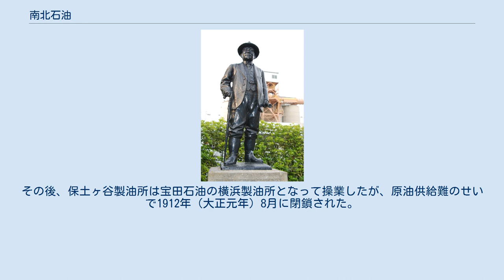南北石油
南北石油（なんぼくせきゆ）は1905年（明治38年）から1908年（明治41年）までしか存在しなかった日本の石油会社で、日本で最初に原油輸入精製事業を行った会社である。
 浅野財閥総帥浅野総一郎は、大倉喜八郎（大倉財閥総帥）・村井吉兵衛（宝田石油取締役・村井財閥総帥）・中野貫一・山田又七（宝田石油社長）との共同出資で、1905年（明治38年）に南北石油を設立して、台湾・青森・北海道で油井を掘ったが失敗だった。
 浅野総一郎の銅像 ところが、1906年（明治39年）5月に米国グラシオサ・オイル・カンパニーが原油を売り込みに来たので、浅野が近藤会次郎に品質試験をさせたところ良質な原油だという結果が出た。
それで浅野総一郎は、この原油の輸入精製販売を決定し、東西石油を設立するとすぐに南北石油に合併させるという方法で増資した。
また新しい製油所建設の為に近藤を南北石油の技師長に任命すると、高桑藤代吉や浅野石油部の水崎基一と一緒に米国に派遣した。
また東洋汽船（浅野財閥）はこの原油を輸送するためにタンカー五隻（相洋丸・武洋丸・紀洋丸ほか）を発注した。
紀洋丸は日本初の本格的なタンカーである。
東洋汽船の新型貨客船である天洋丸・地洋丸は石油を燃料としたが、これが日本で船の燃料に石油を用いた最初である。
近藤たちは8月13日にサンフランシスコに着くと、カリフォルニア州鉱山局や地質調査所やカリフォルニア大学の専門家を訪問して意見を聴き参考資料を集め、各地の油田・製油所・鉄鋼所を視察し、大丈夫だと判断して、グラシオサ・オイル・カンパニー他二社から毎月9万バーレルの原油を買い取る正式な契約書に調印した。
8月29日にニューヨークに到着すると、高田商会や大倉組のニューヨーク支店に赴いて相談や研究をしてから、このニ社を介して製油所の設備を注文し、11月下旬に帰国した。
12月30日に保土ヶ谷製油所の起工式を行ったが、1907年（明治40年）10月にはタンカーピンナ号が六千トンの原油を横浜港に運んできたので、11月から製油所の一部が稼動し始めた。
これが日本最初の原油輸入である。
この保土ヶ谷製油所は約三万坪の敷地に、原油蒸溜釜600バーレル16本・重油蒸溜釜300バーレル6本・揮発油蒸溜釜300バーレル2本を全て露天で配置し、一日の蒸溜張込石数3000バーレルで、大小57基のタンクを保有し約32万石の油を収容できた。
平沼油槽所は、原油タンク重油タンク製油タンク合計9基を有し約17万石の収容能力を有した。
高島町海岸から平沼油槽所に原油を陸揚するパイプライン二本、平沼油槽所から保土ヶ谷製油所に原油を送るパイプライン二本、保土ヶ谷製油所から平沼油槽所に灯油類を送るパイプライン三本、保土ヶ谷製油所から平沼油槽所を経て高島町海岸に重油を送るパイプライン二本が敷設された。
これは当時としては驚くほど大規模な製油所だった。
南北石油の輸入原油量は1907年（明治40年）の国内原油生産量の63%に相当した。
国内油田の原油しか扱っていなかった日本石油の内藤久寛社長は南北石油に脅威を感じて、松方正義総理大臣に哀願したので、1908年（明治41年）2月から3月にかけて国会で原油輸入関税引上げが議論された。
これは浅野財閥の東洋汽船（原油輸送）・浅野石油部（原油供給）・南北石油（製油）にとって死活問題なので、双方が猛烈な政治運動を展開したが、翌年4月からの関税引上げが議決されてしまい、浅野財閥の石油事業は大打撃を受けた。
さらに、丁度この頃にグラシオサ・オイル・カンパニー他二社がスタンダード社に買収合併されて（あるいは油井に地下水が浸入してあるいは米国内で石油価格が高騰して）売買契約を履行しないので、新たな原油供給元を求めて、近藤会次郎が8月に出国し、ペルー・米国テキサス・インディアンテリトリー・ルーマニア・バクー・グローズヌイの油田を訪れて原油売買契約を締結し1909年（明治42年）6月に帰国したが、既に前年の9月に南北石油は宝田石油に合併されていた。
また浅野財閥とグラシオサ・オイル・カンパニーが共同で、カリフォルニアで新たに油井を三箇所掘ってみたが出油しなかった。
その後、保土ヶ谷製油所は宝田石油の横浜製油所となって操業したが、原油供給難のせいで1912年（大正元年）8月に閉鎖された。